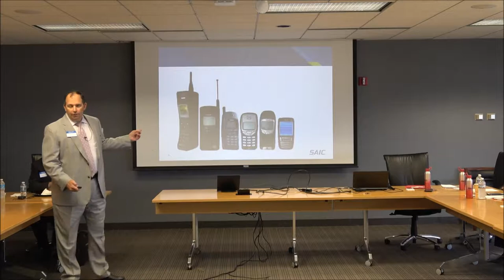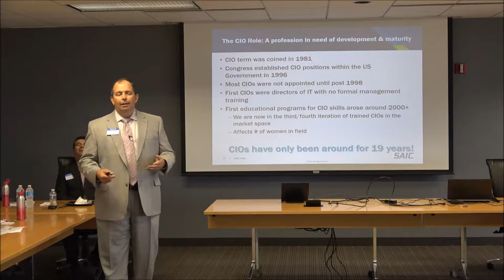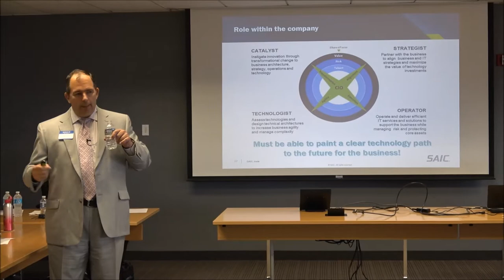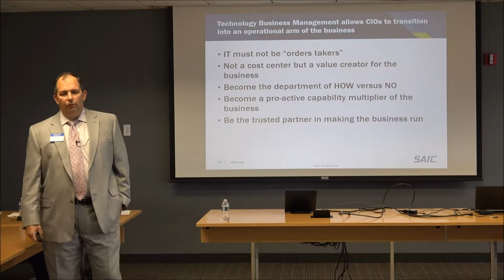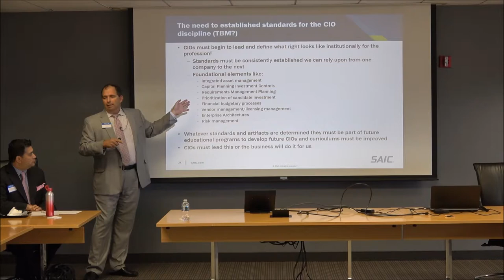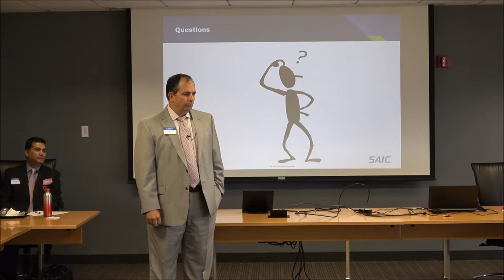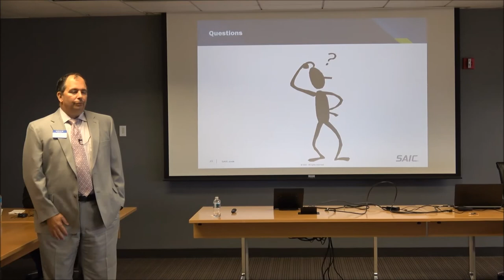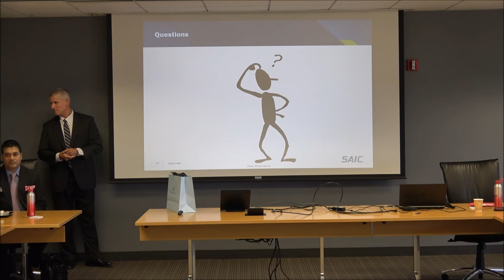How to Win as a CIO Who Generates Revenue for Your Business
Bob Fecteau CIO of SAIC is a high performance CIO.
His presentation was very popular with all the CIOs who attended.
CIO of SAIC Bob Fecteau shared his perspectives in areas such as developing consistency in the CIO practice,
What it means to be "State of Art" versus "State of Market" with technology investments, painting the visionary picture of the "art of the possible", and more.